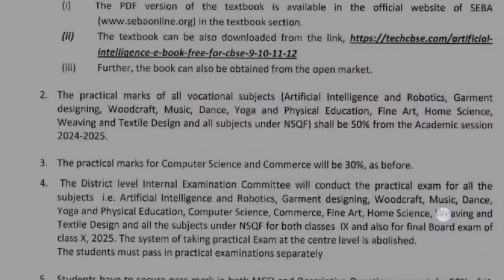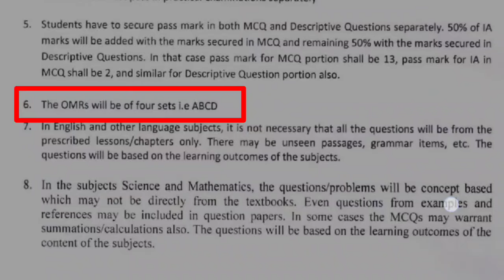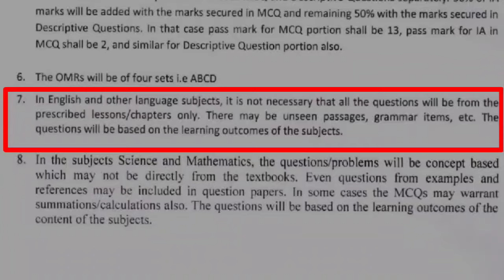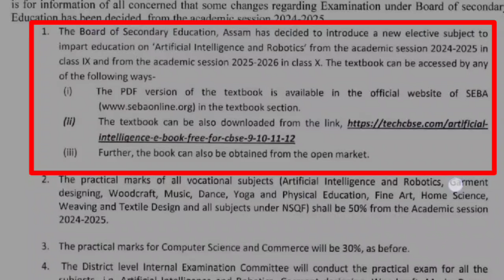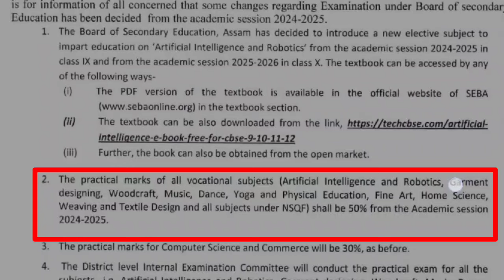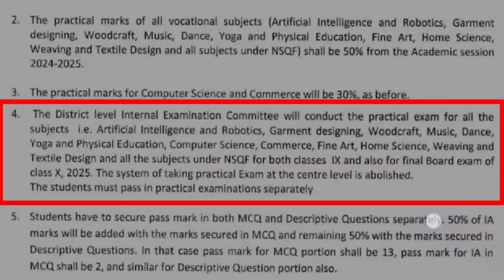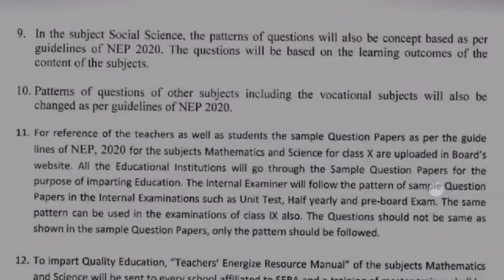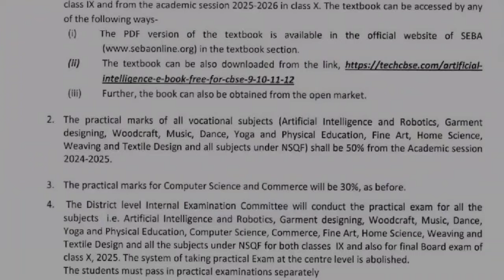HSLC 2025 | মেট্ৰিক পৰীক্ষা ২০২৫ৰ পৰা বহু টান হব | SEBAই জাৰী কৰিলে জৰুৰী Notice | কি কি নতুন নিয়ম?